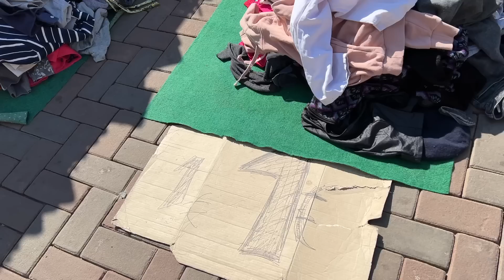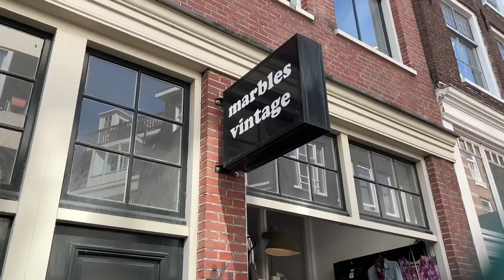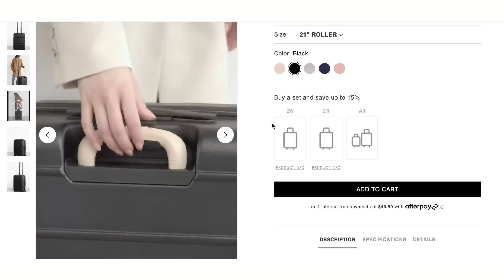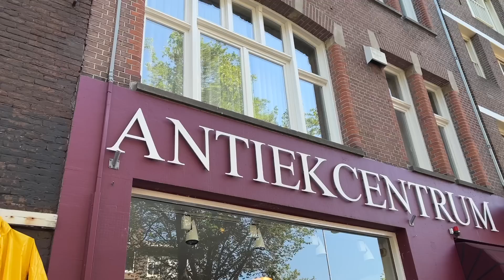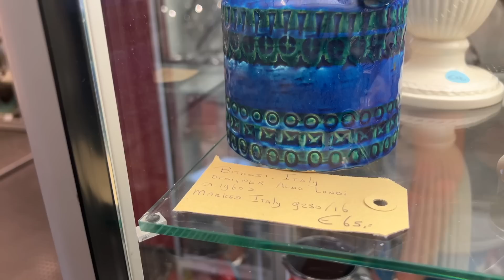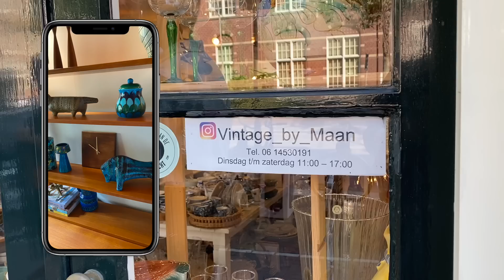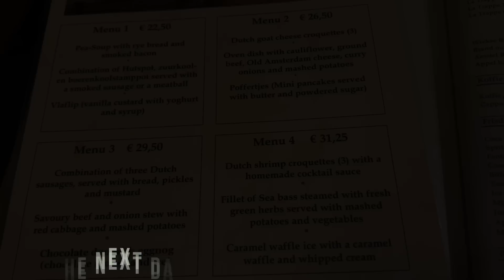SHOPPING THE WATERLOOPLEIN MARKET | Exploring Amsterdam | Antique Shopping | We Found A KEEPER!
I adore the city of Amsterdam! Today we are going to take you Antique shopping and were going to visit the historical Waterlooplein market to see if we can find some treasures to take home with us! We'll take you on a stunning scenic canal boat tour, eat some traditional Dutch food and the most AMAZING Indonesian meal and take you around with us was we explore the city by foot!

NEXT BIG VINTAGE SALE LAUNCH - December 2nd, 2022 at 3:00PM Pacific Time on my

Cheers!

💙Laura Caldwell